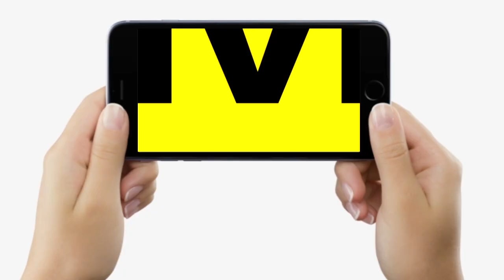Kurhani By Election : Mukesh Sahani के नेता ने कसा तंज तो BJP बोली, जात की राजनीति करते हैं ये लोग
Kurhani By Election : Mukesh Sahani के नेता ने कसा तंज तो BJP बोली, जात की राजनीति करते हैं ये लोग | Bihar News | LiveCities